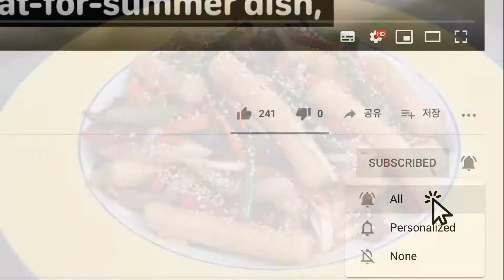떡잡채 | 집에 있는 재료로 쉽게 만들어요! 진짜 맛있는 떡잡채 만들기 by 마마진스키친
오늘은 궁중 떡볶이로도 알려져 있는 떡잡채를 만들게요.
쉽게 구할수 있는 재료로 만들지만 정말 맛있어서 손님 초대 요리로도 명절 요리로도 손색이 없어요!

▶재료
떡볶이용 떡 300g (떡 양념 : 간장 1t, 설탕 1/2t, 참기름 1T)
소고기 100g (소고기 밑간 : 간장 1t, 설탕 2/3t, 참기름, 후추약간)
양파 1/4개, 당근 50g
풋고추 1개, 홍고추 1개, 파 1/2대, 느타리 버섯 100g
식용유 2T, 소금 약간
*전체 양념 : 간장 1T, 설탕 1T, 참기름 1t, 후추 1/2t, 깨 1t

궁금한 내용 있으시면 댓글 남겨주세요.
구독하고 종 모양 버튼을 눌러 매주 목요일 새로운 레시피를 확인해보세요.

Click on the settings for Korean, English, Portuguese, and Spanish subtitles!